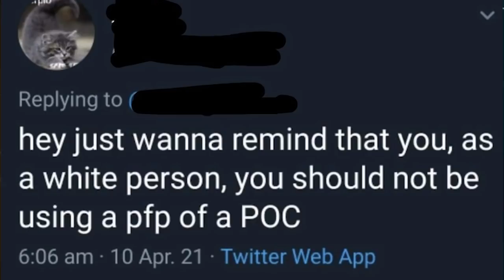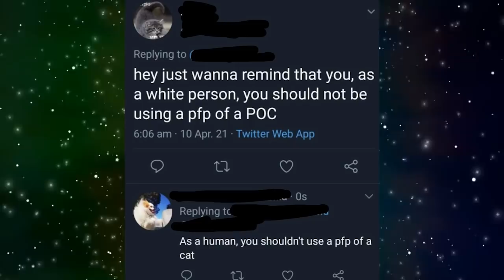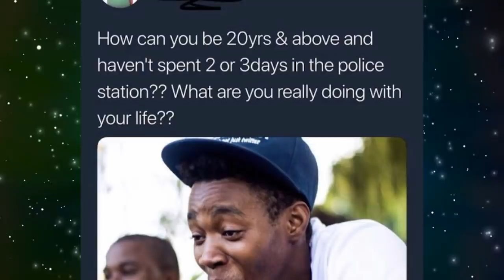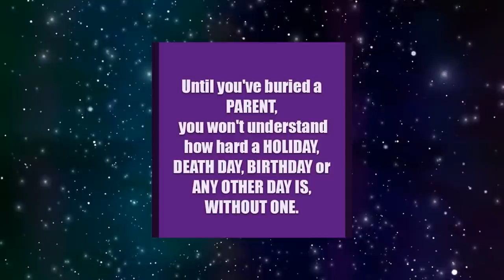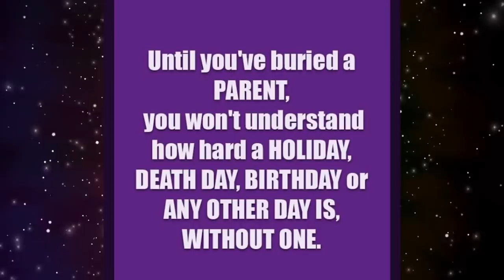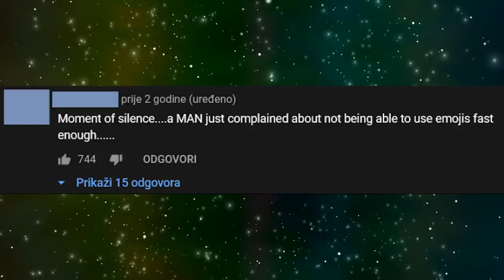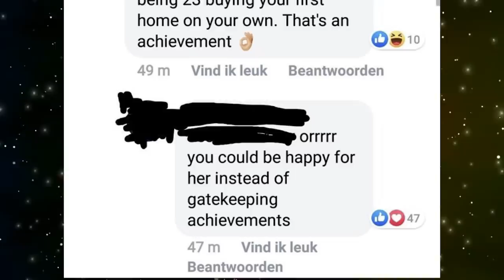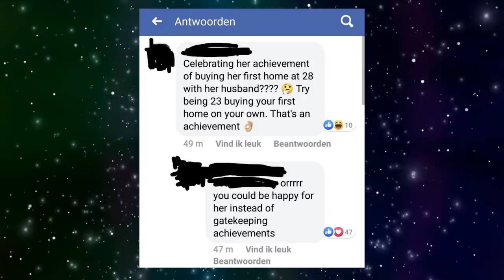r/GateKeeping | GateKeeping We Can Get Behind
Today we take a look at the hot posts from the subreddit r/gatekeeping where people try to tell others what they get to do.